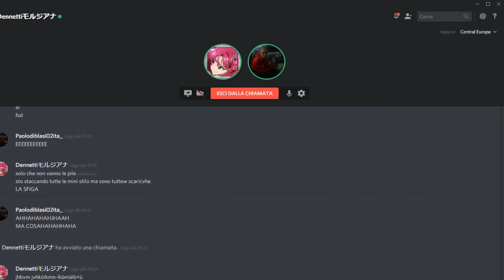WILD OLTREBESTEMMIE #1 - QUANDO DENNETTI VA A CACCIA DI SANTI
tutto nasce perchè il nostro eroe,dennetti,non riusciva a far andare il telecomando che faceva cambiare di monitor dal vecchio al nuovo pc,non funzionava.
la situazione degenera...
e.